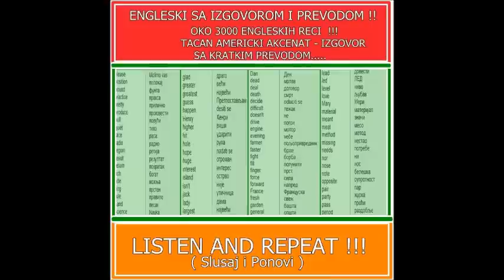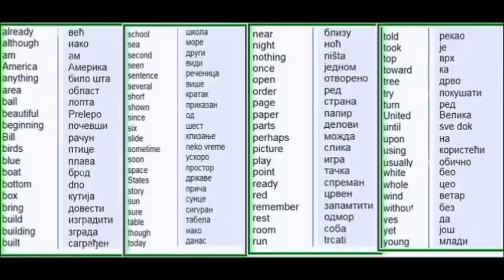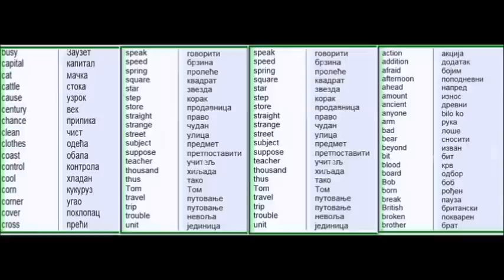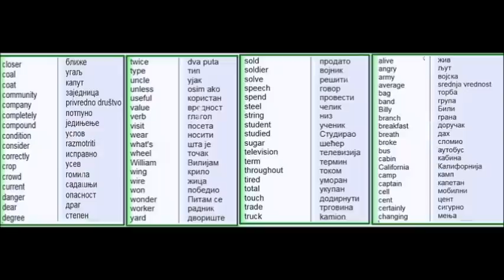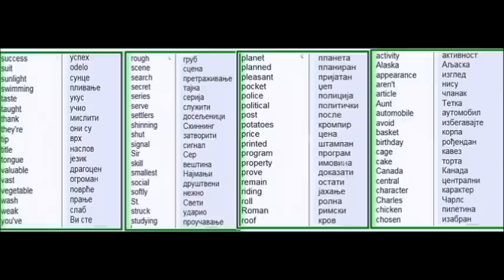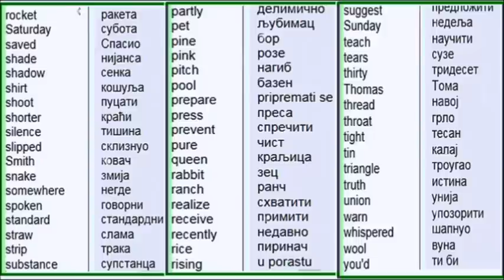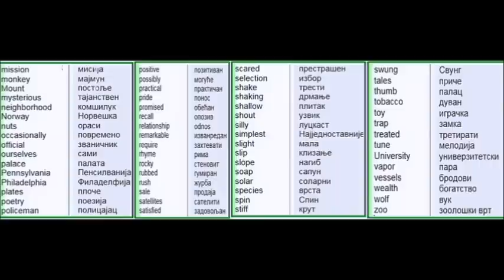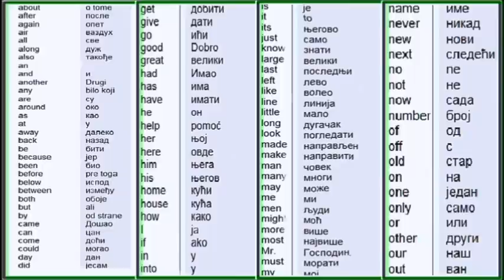Engleski sa izgovorom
DOBRI LJUDI- PODRZITE NAS JEDNIM KLIKOM NA REKLAME KOJE POCINJU U UVODU VIDEA. VELIKO HVALA - POZDRAV!!
Uskoro jos novina. Tacan izgovor Americkog Engleskog u slikama, brojevi, datumi. Ukoliko ste Voljni Podelite nas Link sa Vasim Prijateljima..Pozdrav za Sve.